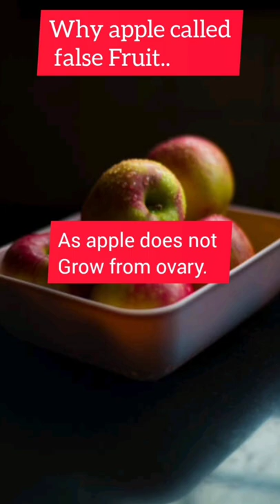Why apple called false Fruit||apple को गलत क्कहते हैं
Why apple called false Fruit || सेब को गलत फल कहा जाता है

False fruits develop from any other part of the plant except ovary. Parts of fruit include exocarp, mesocarp, and endocarp. As Apple does not grow from the ovary, it is a false fruit.

i hope this video knowledgeable for you.